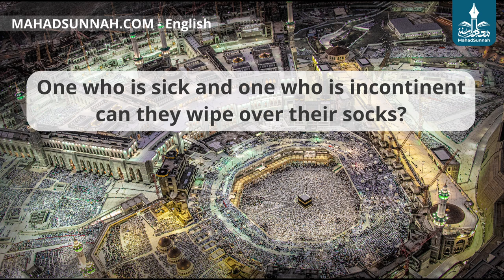One who is sick and one who is incontinent – can they wipe over their socks المريض ومن به سلس هل ل